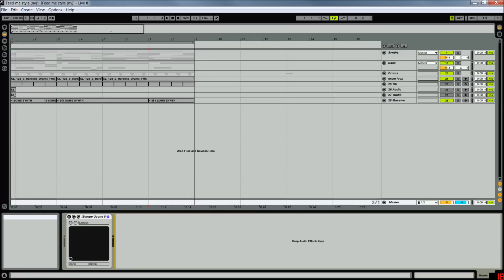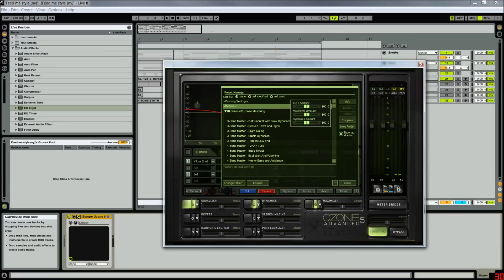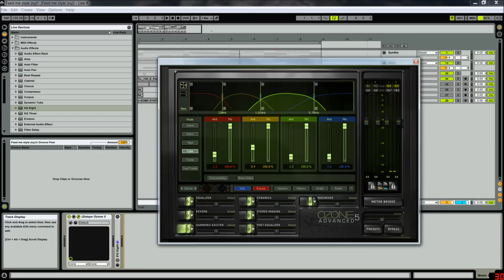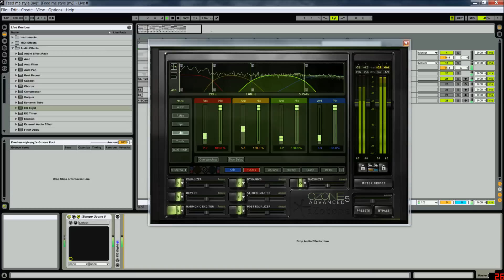How To Master Your Own Tracks Using Ozone 5